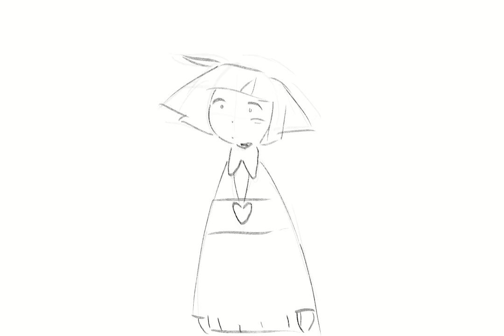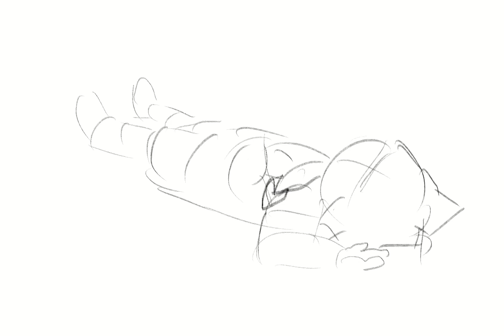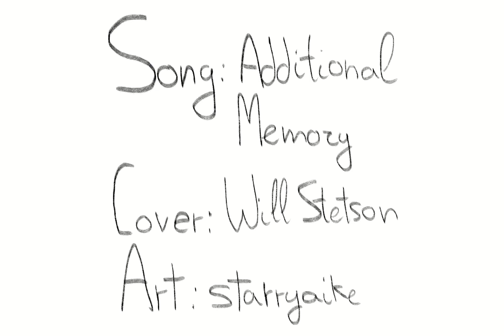Additional Memory┃UNDERTALE rough animatic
Did this thing in like two days. Might touch it up and clean it a bit more later but for now it's staying like this